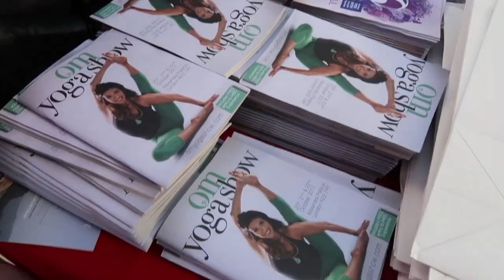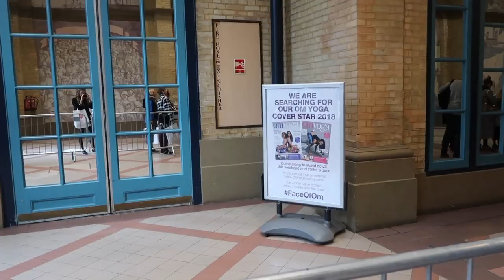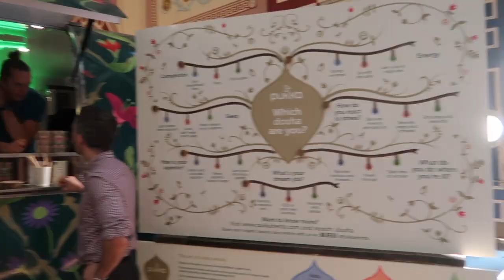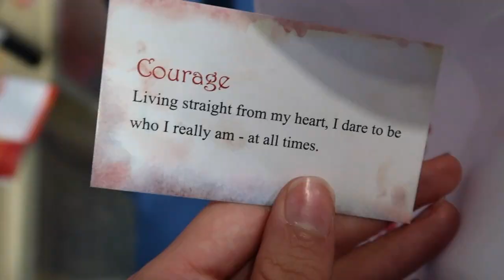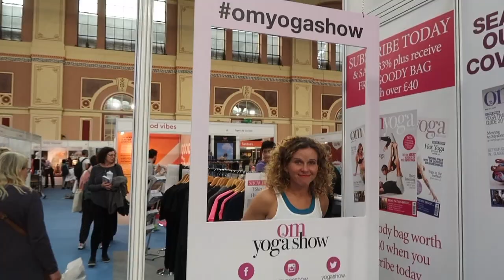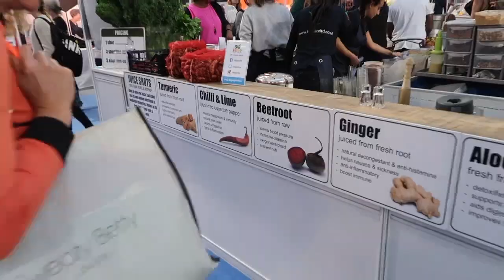Mother Daughter Day! 💃 OM Yoga show VLOG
Hey guys!! My Mum and I had a cheeky mother daughter bonding day and this vlog at the OM Yoga show in London takes you with us on our day! Having won the Face of OM competition last year, it was so cool to go again this year and vlog our day of yoga, vegan food and positivity xx

Last video: 3-Step Revision Secret to Effective Revision!